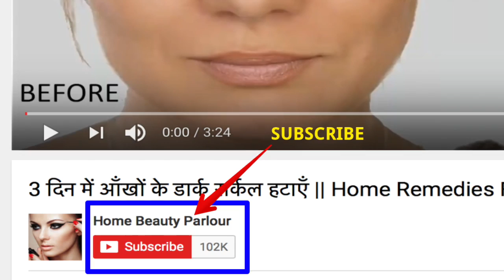5 Kgs वजन घटाए in 5 Days | Reduce Belly Fat Fast By Drinking Water | Easy Weight Loss In Hind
1 Kg वज़न घटाएं in 1 Days, Fat Cutter Drinks, Easy Weight Loss In Hindi. Watch this Hindi video to know how you can lose weight fast using water. All the things are easy home remedies that will help in your weight loss.

These are proven ways to lose weight if you follow them in the right way and also maintain a good lifestyle. All ingredients used in our weight loss health drinks should be easily available in your kitchen. All these are powerful home remedies that can help you in losing your weight overnight.